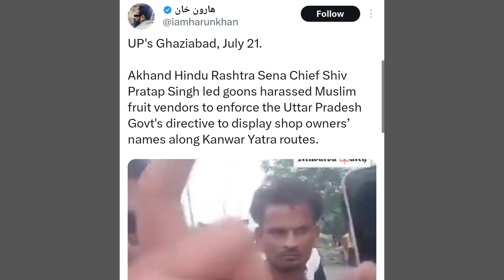viral video uttar pradesh | muslim fruit Seller | UP tak news | Kanwar yatra